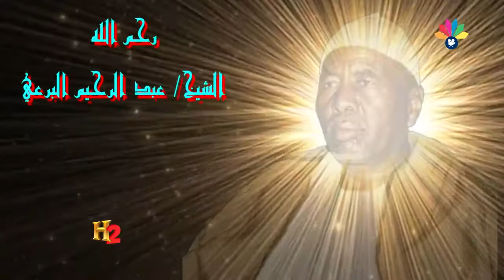أولاد الشيخ البرعي ــ الأولياء مرحبا بكم